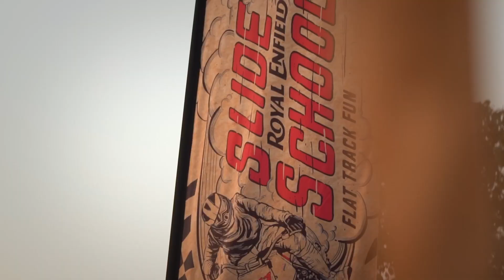Autologue x Royalenfield | SlideSchool | Pune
Register Now!
Slide School Pune registrations are now live on the website!